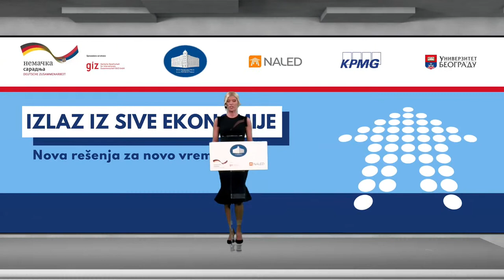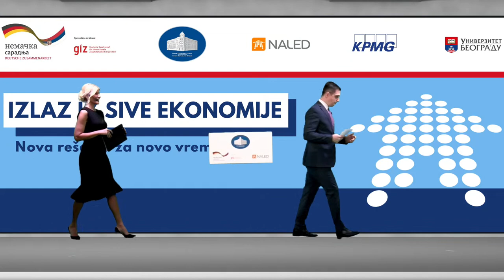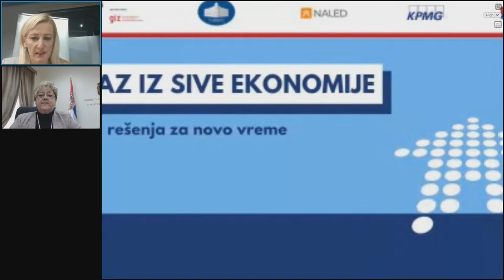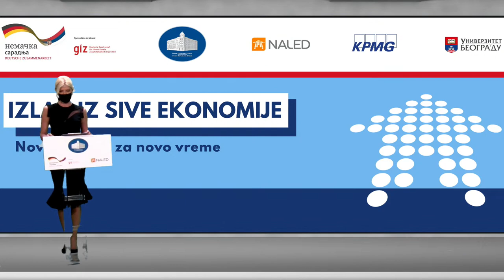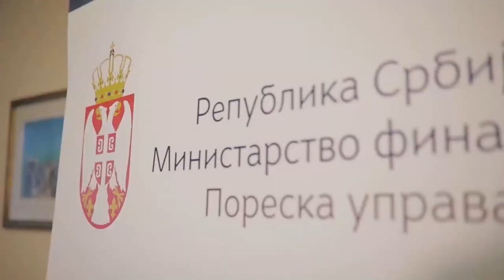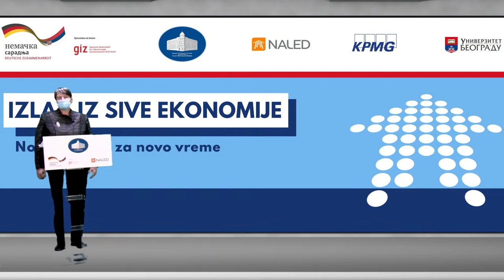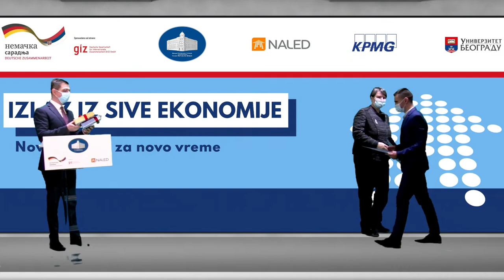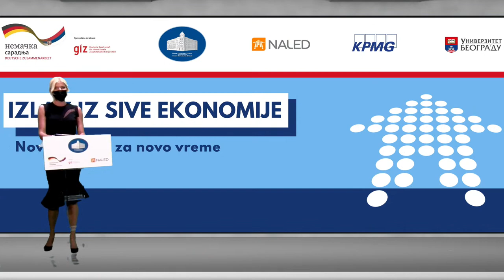Završna konferencija i finale Poreske debate: Izlaz iz sive ekonomije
U ponedeljak, 21. decembra sa početkom u 13:00h, na online konferenciji, lideri Vlade, privrede i međunarodne zajednice osvrnuće se na ostvarene rezultate i razmotriti nove mere Nacionalnog programa za suzbijanje sive ekonomije.

Ovom prilikom, kao ključni sagovornik pridružiće nam se nova ministarka privrede Anđelka Atanasković, koja će kroz razgovor sa izvršnom direktorkom NALED-a Violetom Jovanović predstaviti planove Vlade za podršku odgovornoj privredi i preduzetništvu tokom i nakon pandemije.

U okviru konferencije biće održano i finale nacionalnog studentskog takmičenja Poreska debata: Štap ili šargarepa, na kojem će najbolji studenti ukrstiti argumente za primenu stimulativnih odnosno represivnih mera u cilju jačanja poreske kulture u Srbiji.